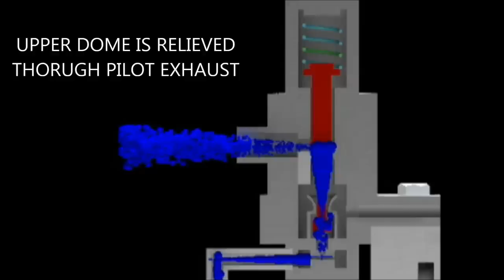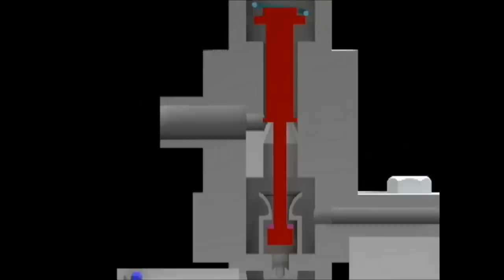Pilot Operated Relief Valve Animation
Not Finished